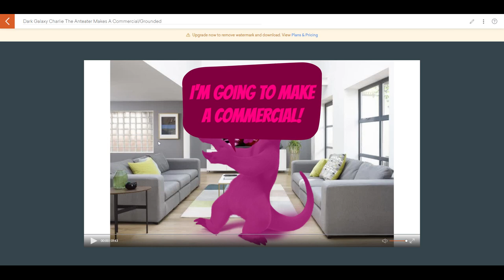Dark Galaxy Charlie The Anteater Makes A Commercial/Grounded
Dark Galaxy Charlie The Anteater makes a commercial while too young and he got grounded by his parents.